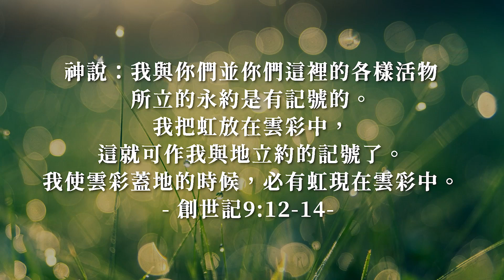泉源網路電視台 2022EP11 // 創世記9 // 空谷的回音 // 白鍵大小三和弦 // 0117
0:00 －泉源網路電視台
0:32 －牧人青草地－創世記9
11:21 －讚美花園－空谷的回音
17:55 －美姿音樂教室－白鍵大小三和弦